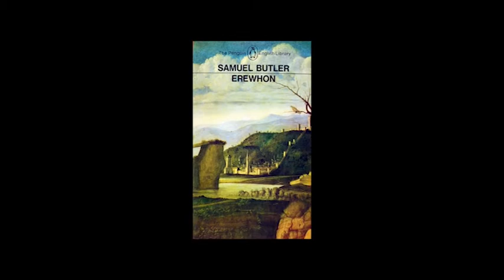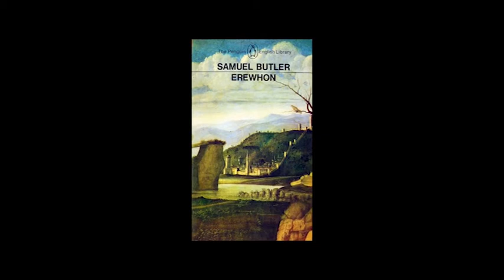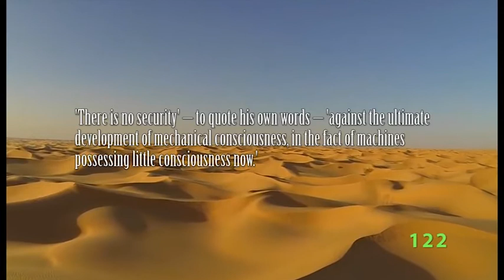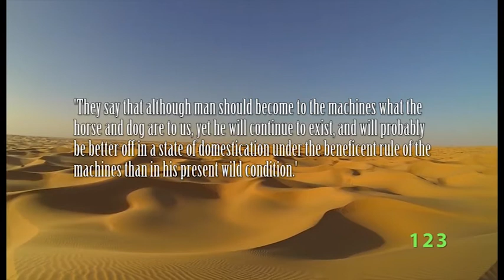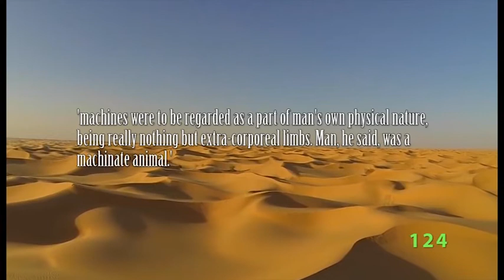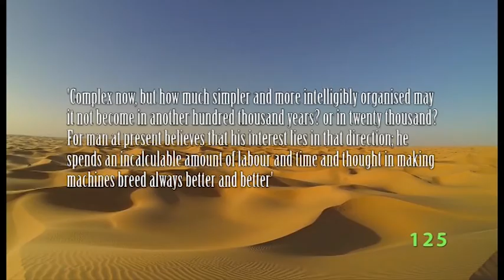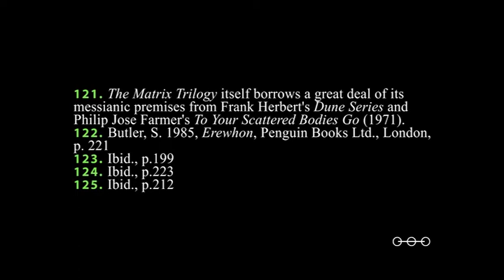Dune Series Ph.D Episode 2.4: Machine Evolution in Dune and Erewhon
Frank Herbert's Dune Series extrapolates heavily from Samuel Butler's Erewhon. This short episode looks at the main elements of machine evolution from Erewhon, which form the basis of the Butlerian Jihad. This short chapter sets up a detailed look at the evolution of machines in the Dune Series, which will be in the following three episodes. Enjoy!